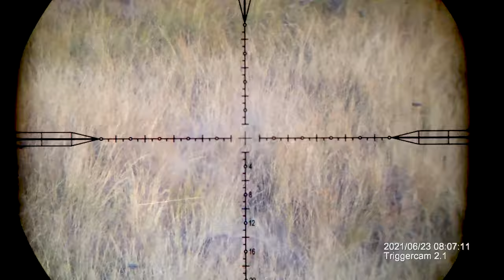Hunting with TRIGGERCAM 2.1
Watch the all new TRIGGERCAM 2.1 with 4K capability in action.